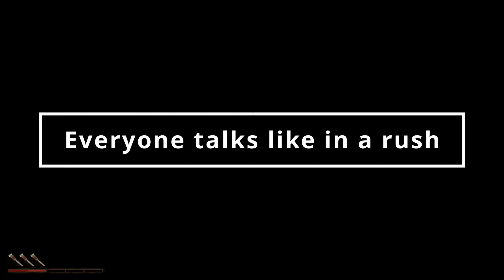What is Wrong with Far Cry 2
Far Cry 2 would be the best game in the series. However, it is being held back badly by its mechanics. Malaria is a nuisance. Weapon jamming happens way too frequently. Guard posts are just tiresome and you just can't avoid them. Faction mechanic is meaningless. It doesn't even allow you to not be shot by one faction which would help a lot. People talk too fast for some reason and color palette is over saturated with yellow and then in some scenes under-saturated.

This game could had been the best game in Far Cry series, but fell short due to these issues. I'm glad that I did played this game however. I wanted to try out it for the longest time. Got to see transitionary period between linear Far Cry game and early open world attempts. I can now better appreciate just how much progress developers made from Far Cry 2 to Far Cry 3.  I can definitely say that the sequel is just better in every way and play that. This game however has such an amazing white's man power fantasy. It is worth experiencing this story just for that.